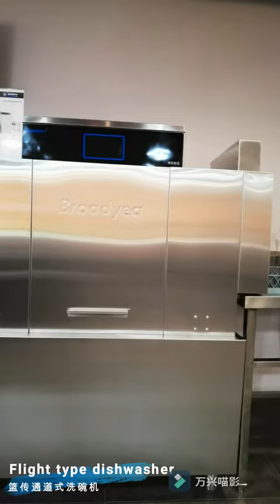Commercial dishwasher introduction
Commercial dishwasher makes keeping clean dishes stocked in your commercial kitchen a breeze at all times. Our dishwashers are ideal for quick and easy cleaning while also maximizing kitchen productivity. Stainless steel construction is rust-proof and looks sleek in any kitchen space. For those looking to save space, our compact under bench dishwashers and glass washers are an ideal solution. These dishwashers can clean and sanitise a large number of plates, glasses, and other dishes in a short period of time, allowing you to ensure proper hygiene at your restaurant, catering company, or other food-related business. Choosing suitable commercial dishwasher can be difficult. Read our Commercial Dishwashers Buyers Guide, or speak to our expert consultants can helps you more convenient to get one perfer dishwasher machine. And we also have a rental model for customers to choose.